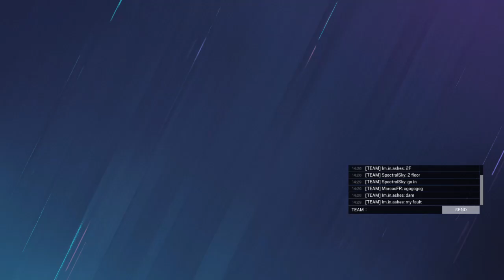R6S Triple kill within 3 seconds!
Ok... I dont want to talk about the ending